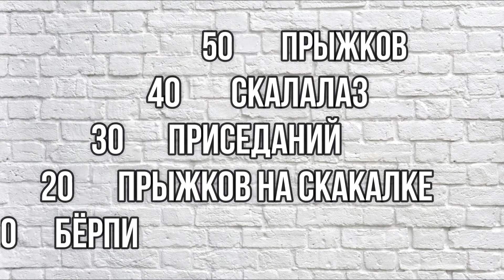ЛЕСТНИЦА ЗДОРОВЬЯ / HEALTH LADDER [Daily Workout]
Что поможет телу быть в тонусе, а мозгу активно работать?
 Сложные спортивные тренажёры легко заменит обычная лестница здоровья, комплекс простых упражнений. Все просто бери и делай. Хорошего отдыха!
Поддержать автора в развитии канала
Сбербанк:
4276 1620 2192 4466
Музыка используемая в видео:
* Trap Titans TULE & Railz ft NYGAARD - One Night